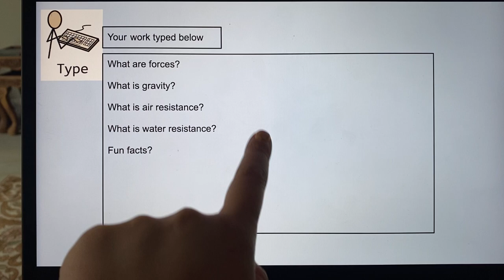English -13 -1 -21